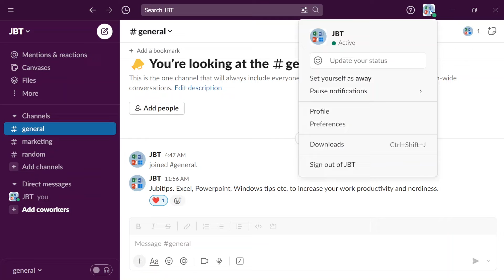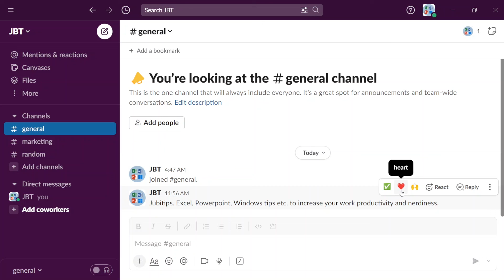Change Slack's default one-click emoji reactions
How to customize Slack's default emojis? How to add the heart icon to Slack's default emoji list? How to update Slack's one-click reactions on desktop and mobile?

1. In the desktop app, click your profile icon at the top-right corner of the screen
2. Click
3. Click Messages-and-media
4. Under Emoji, cusomize the one-click reactions you want

This video has subtitles. Please click [CC] to turn on subtitles, then click [...] and switch to the subtitle that you want.